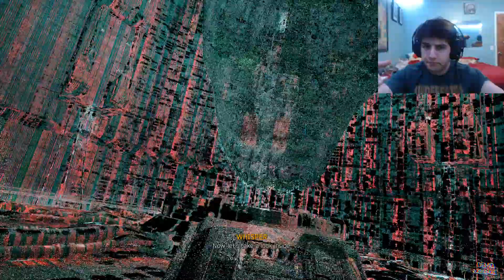Ghostrunner Demo Speed Run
Hey, been awhile since I've posted but I hope you enjoy the mini speed run.